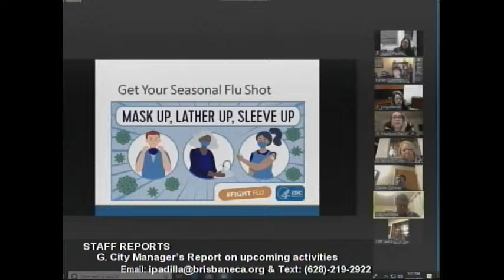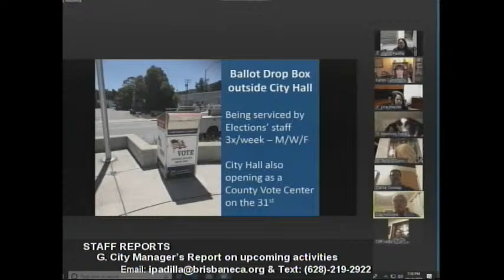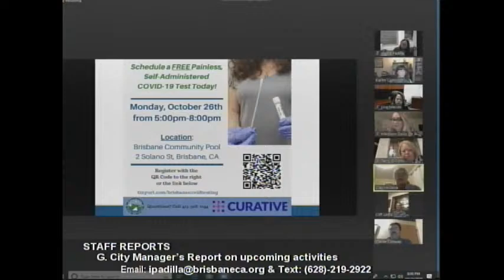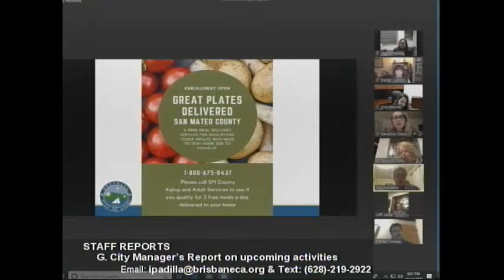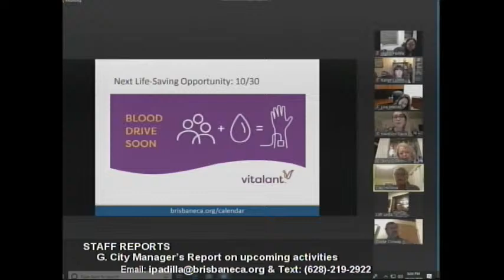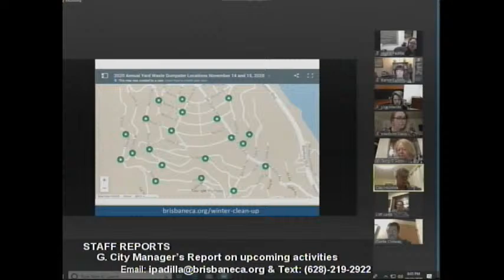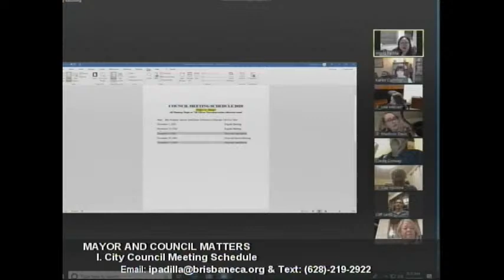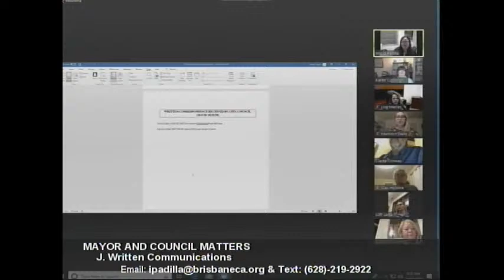Brisbane City Council Meeting 10-15-2020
Members of the public may join tonight's City Council Meeting by using the following Zoom Meeting information:

Passcode: 123456

SPECIAL ASSISTANCE
Notification in advance of the meeting will enable the City to make reasonable arrangements to ensure accessibility to this meeting.